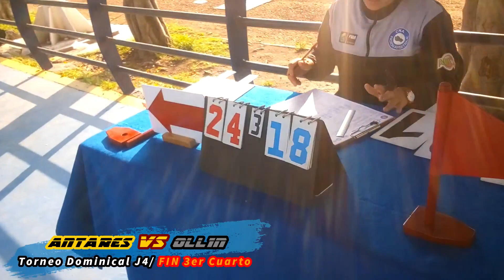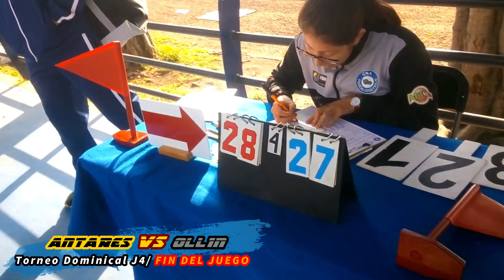🏀ANTARES VS OLLIN🏀J4 / Torneo Dominical/ LIGA DE BASQUETBOL BENITO JUÁREZ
🏀ANTARES VS OLLIN🏀
Jornada 4
Torneo Dominical / 1a Fuerza Femenil
Liga de Basquetbol Benito Juárez
Sede: Deportivo Benito Juárez

**JUEGO COMPLETO**